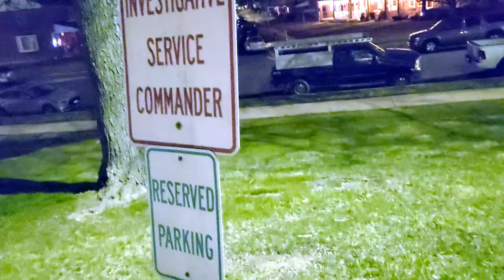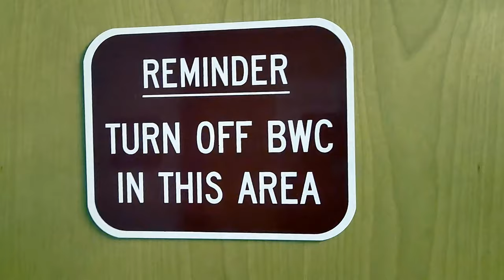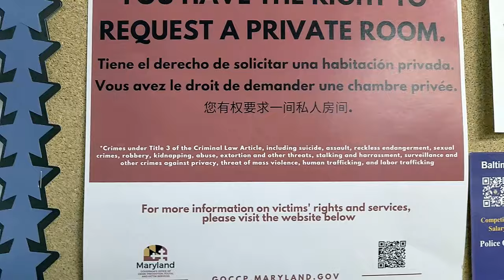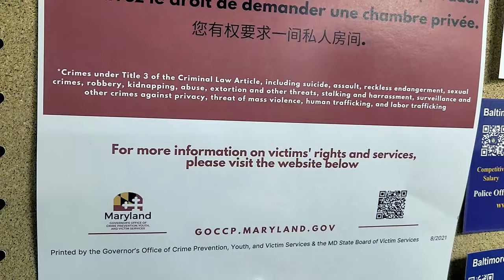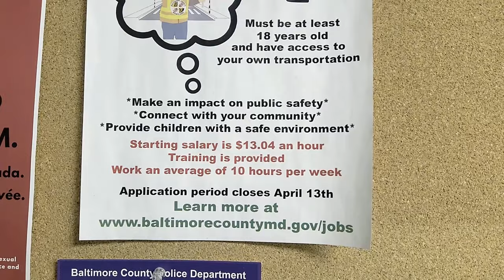Precinct 12 Revisit Part 2 - In Search Of Cpt Dicara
Baltimore County Observer and The Angry Vet revisit Baltimore County Police Precinct 12 in Dundalk, Maryland.
Do we get the information and answers to our questions, or do we get ignored?